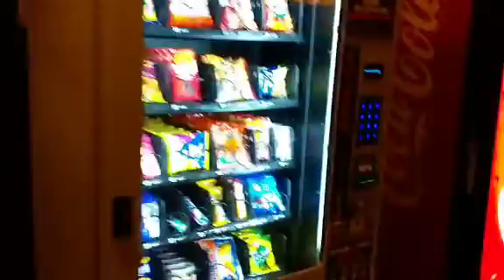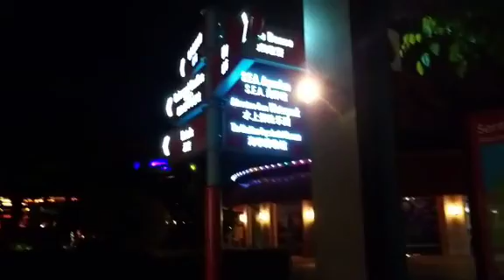Video test from vivo city to sentosa boardwalk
Night video test using Samsung galaxy a8 star walking from vivo city along Sentosa boardwalk. Colour and over all effect good but it was hard to adjust focus so the overall video is blurry.